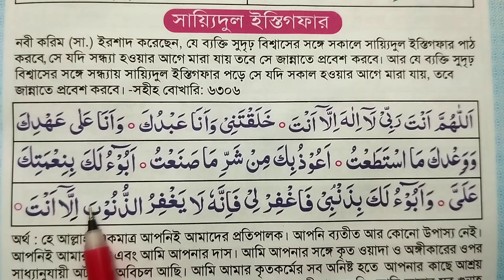সাইয়েদুল ইস্তেগফার ও তার ফজিলত | তওবার শ্রেষ্ঠ দোয়া | Sayyidul Istighfar | Mizanur Rahman Azhari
কুরআন শিক্ষা
সাইয়েদুল ইস্তেগফার,সাইয়েদুল ইস্তেগফার বাংলা উচ্চারণ,সাইয়েদুল ইস্তেগফার দোয়া,সাইয়েদুল ইস্তেগফার বাংলা উচ্চারণ অর্থ সহ দেয়া হলো।,সাইয়েদুল ইস্তেগফার,সাইয়েদুল ইস্তেগফার এর ফজিলত,ইস্তেগফার,সাইয়েদুল ইস্তেগফার অর্থ সহ,সাইয়্যেদুল ইস্তেগফার এর ফজিলত,সাইয়েদুল ইস্তেগফার বাংলা,সাইয়েদুল ইস্তেগফার বাংলা উচ্চারণ সহ,সাইদুল ইস্তেগফার,সাইয়েদুল ইস্তেগফার দোআ,সাইয়েদুল ইস্তেগফার শিখব,সাইয়েদুল ইস্তেগফার অথ সহ,সাইয়েদুল ইস্তেগফার কোনটা,সাইয়েদুল ইস্তেগফার ফজিলত
কোরআন শিক্ষা

কুরআন

২১ দিনে কুরআন শিক্ষা

কুরআনের নুর

আরবি শিক্ষা

যদি আপনাদের কোরআন শিখতে বা বুঝতে কোনো সমস্যা হয় তাহলে আমার সাথে সরাসরি যোগাযোগ করতে পারেন